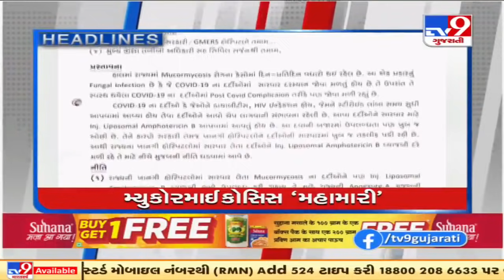Morning Briefing: Top News Stories On May 21, 2021 | TV9News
Morning Briefing: Top News Stories On May 21, 2021  | TV9News | D10